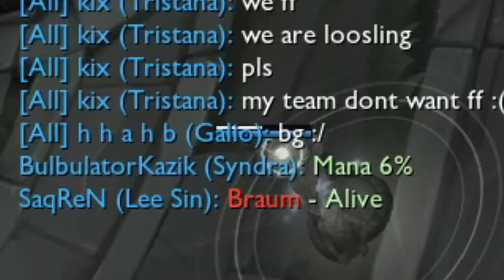Lee Sheen Gaming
Siema grane gierki essa B)))
League of Legends Game Gameplay Chill